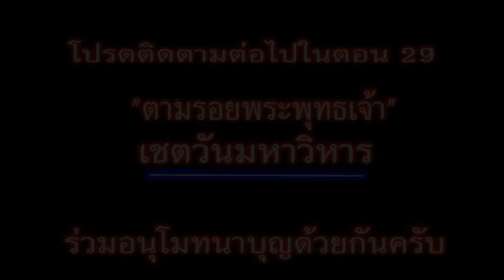จาริกแสวงบุญอินเดีย - เนปาล EP28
ตามรอยพระพุทธองค์ จาริกแสวงบุญ ณ สังเวชนียสถานทั้ง 4 และสถานทีสำคัญๆ ในพระพุทธศาสนา ณ ประเทศอินเดีย - เนปาล วันนี้เดินทางกลับมาจากเนปาล เข้าสู่เมืองสาวัตถี เพื่อไปเยี่ยมชมบ้านองคุลิมาล และบ้านอนาถบิณฑิกเศรษฐ๊